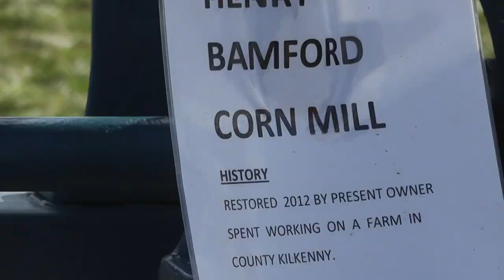Vintage Plough and Farm Machinery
This video was recorded at the 2012 National Ploughing championships in New Ross Co. Wexford on the 26 September. Watch out for a square baler driven be a mounted vintage engine baling straw off the threshing machine at the end. Be sure to watch in HD if your internet is fast enough. Please share it around if you like it.